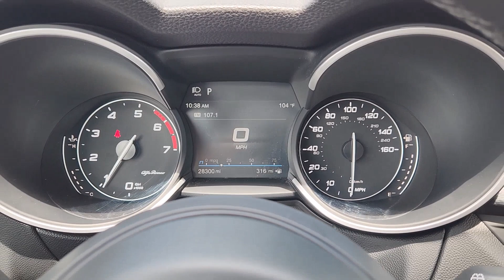2020 Alfa Romeo Stelvio Fort Worth, Dallas, Granbury, Arlington, Grapevine UC75241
Stromboli Gray Metallic Used 2020 Alfa Romeo Stelvio Base available in 400 West Loop 820 S, Fort Worth, Texas at Alfa Romeo of Fort Worth. Servicing the Fort Worth, Dallas, Granbury, Arlington, Grapevine, TX area.

400 W Loop 820 S

Thank you for considering Alfa Romeo of Fort Worth. We started in the car business 20+ years ago and decided to use our expertise to serve our customers better than anyone else. From Sales Service to Parts Alfa Romeo of Fort Worth carries with it a dedication to excellence that cant be beaten.brbrThis 2020 Alfa Romeo Stelvio comes equipped with ** Bluetooth ** Backup Camera ** Alloy Wheels ** Apple CarPlay/Andriod Auto ** Brake Assist ** Heated Seats ** Homelink ** Keyless Entry ** Remote Start **Stability Control ** Sunroof/Moonroof ** USB Port ** Premium Sound System ** Wireless Charging Pad ** Blind Spot Assist 4D Sport Utility I4 8-Speed Automatic RWD Stromboli Gray Metallic Black Leather 3.73 Axle Ratio 4-Wheel Disc Brakes 8 Speakers 8.8 Touchscreen Display ABS brakes Active Blind Spot Assist Active Blind Spot w/Front Park Sensor Air Conditioning Alloy wheels AM/FM radio: SiriusXM Apple CarPlay/Android Auto Auto-Dimming Exterior Mirrors Auto-dimming Rear-View mirror Automatic temperature control Body Color Appearance Kit Brake assist Bumpers: body-color Colored Brake Calipers Compass Dark Exhaust Tips Dark Miron Badging Dark Miron Exterior Mirror Caps Dark Miron V Scudetto Grille Delay-off headlights Driver door bin Driver vanity mirror Dual front impact airbags Dual front side impact airbags Dual-Pane Sunroof Electronic Stability Control Four wheel independent suspension Front anti-roll bar Front Bucket Seats Front Center Armrest Front dual zone A/C Front reading lights Front/Rear Park Assist System Fully automatic headlights Garage door transmitter Gloss Black Roof Rails Gloss Black Shark Fin Antenna Gloss Black Window Surround Moldings Gloss Red Calipers w/White Script Heated door mirrors High intensity discharge headlights: Bi-Xenon Illuminated entry Knee airbag Leather Seats Leather Shift Knob Low tire pressure warning Memory seat Miron Black Rear Valence Panel Monochromatic Center Wheel Caps Nero Edizione Sport Occupant sensing airbag Outside temperature display Overhead airbag Overhead console Panic alarm ParkView Rear Back-Up Camera Passenger door bin Passenger vanity mirror Power door mirrors Power driver seat Power Liftgate Power passenger seat Power steering Power windows Quick Order Package 22K Sport Radio data system Radio: AM/FM Bluetooth 8.8 Rain sensing wipers Rear anti-roll bar Rear audio controls Rear fog lights Rear reading lights Rear seat center armrest Rear window defroster Rear window wiper Remote keyless entry Roof rack: rails only Security system Speed control Speed-sensing steering Speed-Sensitive Wipers Split folding rear seat Spoiler Sport Tuned Front Dampers Steering wheel mounted audio controls Tachometer Telescoping steering wheel Tilt steering wheel Tire Service Kit Traction control Trip computer Turn signal indicator mirrors Variably intermittent wipers Wheels: 19 x 8.0 Sport 5-Hole Aluminum Wheels: 20 x 8.5 Miron Black Sport Aluminum Wireless Charging Pad Wheels: 18 x 8.0 5-Spoke Aluminum 4D Sport Utility I4 8-Speed Automatic RWD Stromboli Gray Metallic Black Leather 3.73 Axle Ratio 4-Wheel Disc Brakes 8 Speakers 8.8 Touchscreen Display ABS brakes Active Blind Spot Assist Active Blind Spot w/Front Park Sensor Air Conditioning Alloy wheels AM/FM radio: SiriusXM Apple CarPlay/Android Auto Auto-Dimming Exterior Mirrors Auto-dimming Rear-View mirror Automatic temperature control Body Color Appearance Kit Brake assist Bumpers: body-color Colored Brake Calipers Compass Dark Exhaust Tips Dark Miron Badging Dark Miron Exterior Mirror Caps Dark Miron V Scudetto Grille Delay-off headlights Driver door bin Driver vanity mirror Dual front impact airbags Dual front side impact airbags Dual-Pane Sunroof Electronic Stability Control Four wheel independent suspension Front anti-roll bar Front Bucket Seats Front Center Armrest Fr